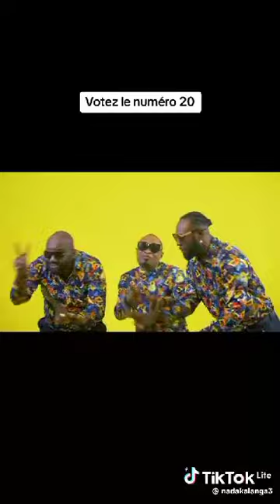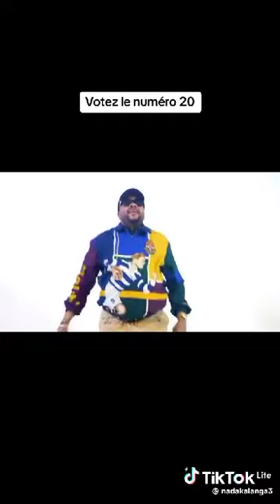nouvelle chanson de fatchi béton par JB Mpiana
Vidéo de Ilunga Jean Maleme